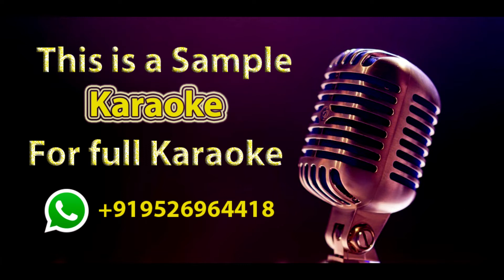Unakkum enakkum anandam Karaoke With Lyrics Tamil